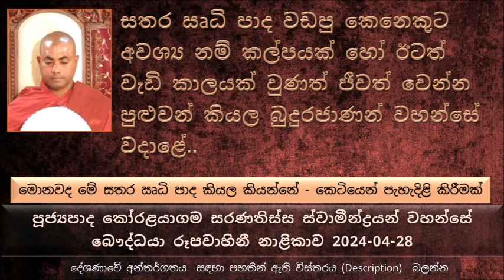මොනවද මේ සතර ඍධි පාද කියල කියන්නේ - කෙටියෙන් පැහැදිළි කිරීමක්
මහා බෝසතාණන් වහන්සේ උපදිනකොටම කල්පයක් ආයුෂ සහිත බව සඳහන් වෙනවා
සතර ඍධි පාද වඩපු කෙනෙකුට අවශ්‍ය නම් කල්පයක්  හෝ ඊටත් වැඩි කාලයක්  වුණත් ජීවත් වෙන්න පුළුවන් කියල බුදුරජාණන් වහන්සේ වදාළේ..
ඇත්තටම ආනන්ද තෙරුන් ආරාධනා කරා නම්  බුදුරජාණන් වහන්සේ කල්පයක් වැඩම සිටිනවද ?
බුද්ධත්වයෙන් 08 වෙනි වසර වෙනකොට බුදුරජාණන් වහන්සේ තමන් වහන්සේගේ කෘත්‍යය ඉටු කරලා තිබුණේ, නමුත් ඔබට මට අනුකම්පාවෙන් තමයි අවුරුදු 45 ධර්මය දේශණා කරේ
බුදුරජාණන් වහන්සේ මහා කල්පයක් වැඩ සිටියා නම්, අගසව් දෙනම සහ අසූ මහා ශ්‍රාවකයින්ද අදටත් වැඩම සිටිනවා
 සාරිපුත්ත සහ මොග්ගල්ලාන මහා තෙරුන් බුදුරජාණන් වහන්සේට කලින් පිරිණිවන් පෑවා නම් බුදුරජාණන් වහන්සේ අපි ආරාධනා කරත් කල්පයක් වැඩම කර සිටින්නේ නැහැ
මොකද්ද මේ චන්දය කියන වචනයේ තේරුම, චන්දය කියන්නේ කැමැත්ත
චන්ද  ඍධි පාදය කියන්නේ තමන්ගේ යම්කිසි බලාපොරොත්තුවක් තිබෙනවා නම් අන්න ඒකට තමයි මෙතන...
...කෙස්වැටිය ලිහාගත්ත කාන්තාවක් කෙස් වැටිය ගසා දාල ගටගහනකොට සැවත් නුවර සිට සංකස්ස පුරයට ලඟා වෙලා, කොහොමද එය සිදු වුණේ එය සිදු වුණේ මහා මුගලන් මහරහතන් වහන්සේ ඍධියක් නිසා
භාග්‍යවතුන් වහන්සේ වදාළ  ඍධි විෂය ගැන හිතන්න එපා සාමාන්‍ය කෙනෙක් එය හිතුවොත් උමතුවට පත් වෙන්න පුළුවන් කියල.
ලෝක විවරණ ප්‍රාතිහාර්යය කියල කියන්නේ මොකද්ද ?  භාග්‍යවතුන් වහන්සේගේ ආශ්චර්යයක් නිසා තමයි මේ ලෝක විවරණ ප්‍රාතිහාර්යය කියන්නේ.
වීර්යය ඍධි පාදය කියන්නේ මොකද්ද, වීර්යය සතර ඍධි පාදය කියන්නේ සතර සම්‍යක් පදාන වීර්යය එහෙමත් නැත්නම් මේ චතුරංග සමන්නාගත වීර්යයට. මෙන්න මේ තරම් දැඩි වීර්යයකට තමයි මෙතන වීර්යය ඍධි පාදය කියන්නේ
චිත්ත ඍධි පාදය - තමන්ගේ අරමුණ ඉටු වෙනතුරු එහෙමත් අරමුණ හැර තමන්ගේ සිත වෙන කිසිම දෙයකට නැමෙන්නේ නැති කියන එක චිත්ත ඍධි පාදය කියල කියනවා.
නිවණ ශාක්ෂාත් කරගන්න කෙනෙකුට එක ඍධි පාදයක් වත් තිබෙන්න ඕන. ඍධියේ අනුසස් දන්නා දෙනෙක් මේ ස්කන්ධ ආදී ඉතාමත් ගැඹුරු ධර්ම කොටස්...
අපිට නිවන්  දකින්න ඕන මග මේ 84000ක් ධර්ම ස්කන්ධය ඇතුලේ බුදුරජාණන් වහන්සේ ඇතුළත් කරලා තිබෙන්නේ..
චන්ද ඍධි පාදයට රට්ටපාල කුමාරයාගේ කතාවෙන් උදාහරණ..
වීර්යය ඍධි පාදයට උදාහරණ ලෙස සෝණ මහරහතන් වහන්සේගේ කතාව
ජීවිතයේ හැම මොහොතකම සිහිය ප්‍රඥාව සමඟ වාසය කරන්න කියල බුදුරජාණන් වහන්සේ වදාළ සේක.
ගිනි අඟුරකට පාදය තබන්න ගිහින් අවසන් මොහොතේ එය ගිනි අඟුරක් කියල දැනගත්තොත් පාදය එය මග හැරලා තබන හැටි, අන්න ඒ වගේ යෝනිසෝමනසිකාරයෙන් ඉන්න කෙනාට පවක් කරන්න හදනකොටම මෙය පවක් කියල සංඥාව ගිහින් ඒ  පවෙන් වලකිනවා.